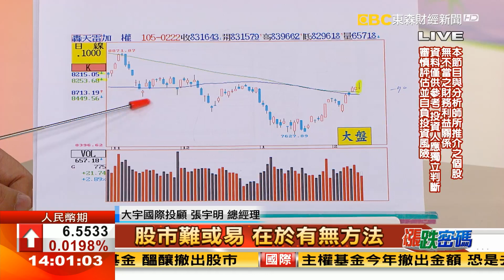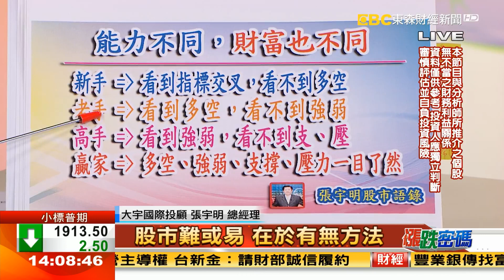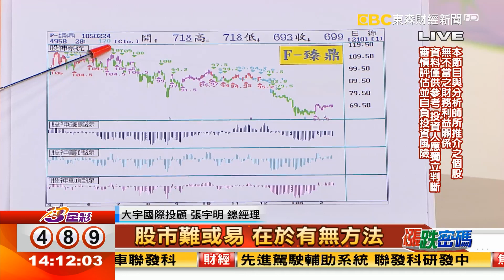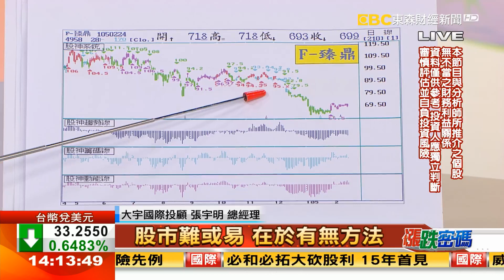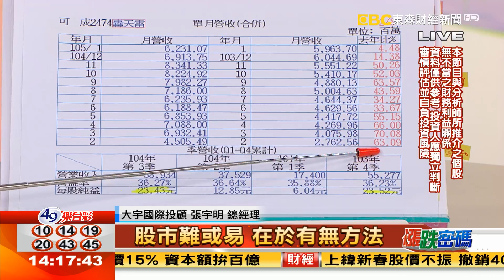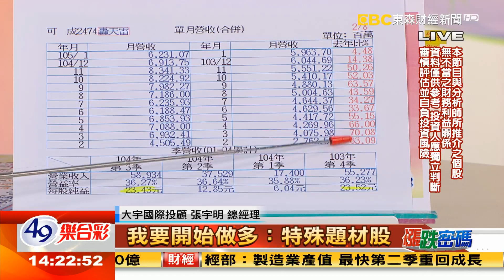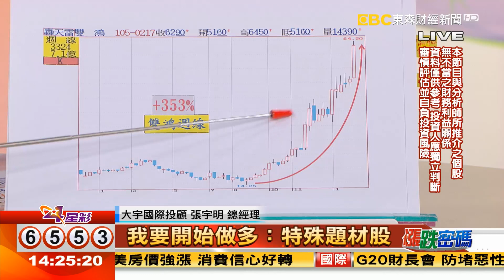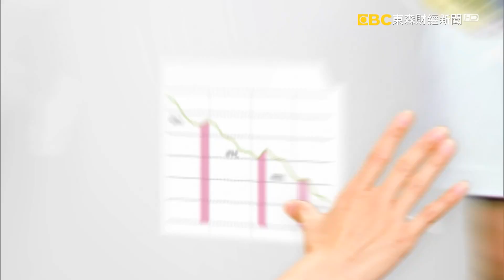2016.2.24張宇明台股解盤